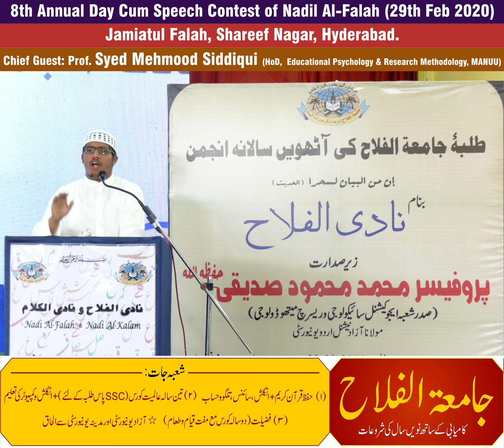Muashare Me Amn-o-Amaan Ki Ahmiyat┇Ahmed Amoodi┇8th Annual Day┇Jamiatul Falah